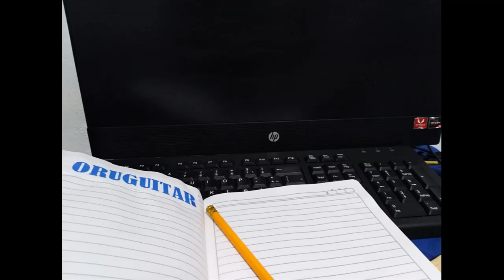Blues de La Tetera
Oruguitar Blues Tarea: Musicalización de Nuestro Entorno, Universidad Sergio Arboleda